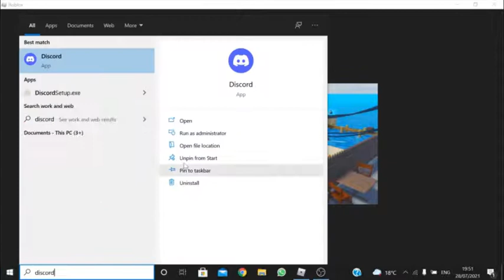spaml I like cheese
YES, this is the real SpamL, my friend Hi1i2i is friends with him